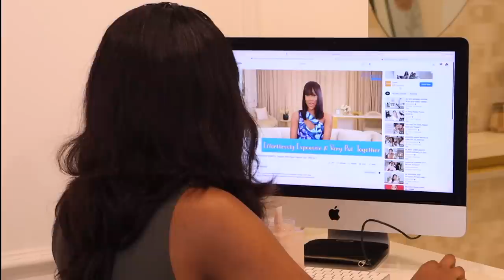Weekend Living in Nigeria - An ELEGANT WOMAN Diaries - Self Care, Shopping, Work, Food etc- Vlog Ep2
Ever wondered what a weekend in the life of an elegant woman living in Lagos Nigeria looks like??

In this video I am sharing some snippets of my life on a weekend living in Lagos Nigeria. Work, Food, Shopping, Self Care, Reading, etc..

Cheers to living an elegant lifestyle.🥂